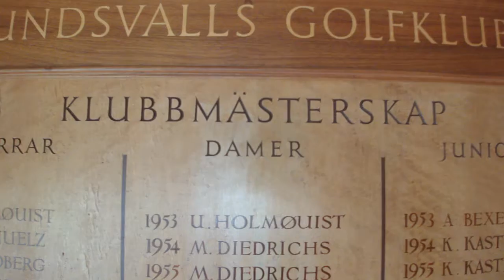Intervju med Erik och Rikard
DM i golf.